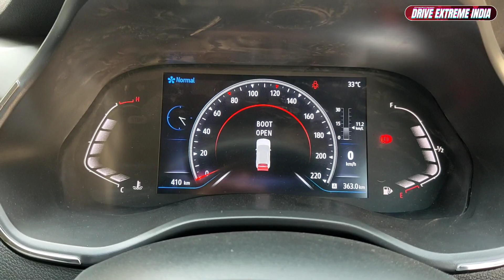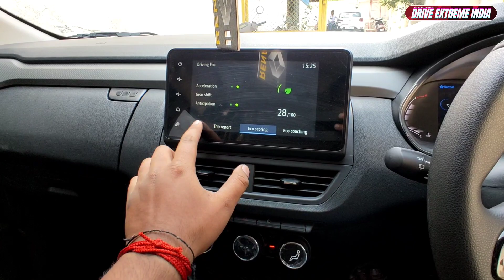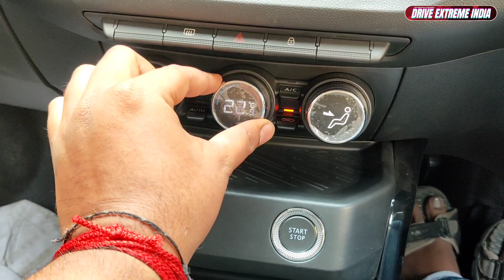Renault Kiger walkaround review 8.72 Lakh - इसको kwid समझ ने की गलती मत करिए !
The Renault KIGER is your pass to new experiences. Its stunning design with a muscular SUV stance
complements your free spirit. The smart interiors bring more convenience to every trip. While the sporty
performance gets you in action right from the start. Go ahead, a world of excitement beckons.
Renault Kiger walkaround review

• tri-octa LED pure vision headlamps
• LED DRLs day & night
• 20.32 cm display link floating touchscreen
• multi-sense driving modes & rotary command on centre console
• 17.78 cm multi-skin drive mode cluster
• wireless smartphone replication
• 3D sound by ARKAMYS® (4 speakers + 4 tweeters)
• pm2.5 clean air filter (atmospheric particulate filter)
• auto AC
• 4 airbags - driver, passenger and 2 side airbags
• cabin storage of 29L
• cargo space of 405L